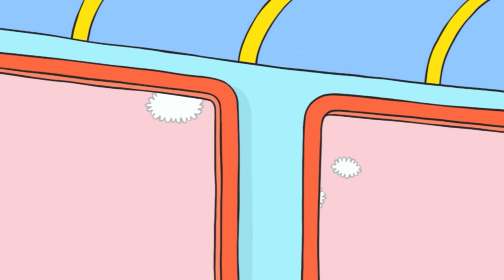Baby Gaspard's blankie 🧺🤖🛏️ Simon Super Rabbit | संकलन 1 घंटा | बच्चों के लिए कार्टून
❤️ साइमन, उसके माता-पिता, उसके प्यारे छोटे भाई गास्पर्ड, उसके दादा-दादी और उसके सबसे अच्छे दोस्त लू और फर्डिनैंड के खुशियों और प्यार के विश्व में आपका स्वागत है।
स्टेफनी ब्लेक द्वारा 'एकूल दे ल्वाँज़ीर' में प्रकाशित उनकी प्रसिद्ध पुस्तकों में से एक अद्वितीय छोटा खरगोश साइमन की आधिकारिक यूट्यूब चैनल 'साइमन सुपरलैपिन' की खोज करें।